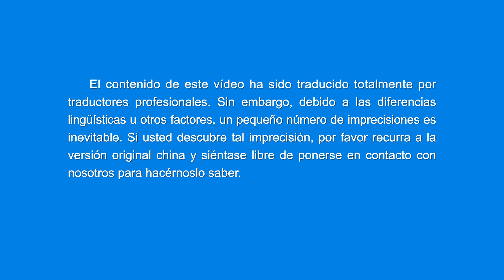Música cristiana | Dios bendecirá a aquellos que busquen sinceramente la verdad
Si tiene alguna pregunta que desee buscar, comuníquese con nosotros a través de las siguientes formas:

I
¿Qué es la disciplina por el Espíritu Santo?
¿Qué es la culpa de la voluntad humana?
¿Qué es ser guiado por el Espíritu Santo,
la disposición de un entorno?
¿Qué es el esclarecimiento de las palabras de Dios?
Si no entiendes estas cosas, no podrás discernir.
Dios no trata mal a quienes lo buscan con sinceridad
ni a nadie que lo viva y que dé testimonio.
Él no maldecirá a nadie que desee sinceramente la verdad.
II
Debes saber qué viene del Espíritu, qué es la rebeldía,
cómo obedecer la palabra de Dios, abandonar tu rebeldía.
Si entiendes estas cosas, tendrás los fundamentos;
cuando algo suceda, podrás compararlo con la verdad,
con visiones apropiadas de base,
actuarás con principios, acorde a la verdad;
Dios te esclarecerá y bendecirá.
III
Al comer y beber Sus palabras,
si ves tu verdadera condición
y prestas atención a tu práctica y a tu propia comprensión,
estarás esclarecido y, cuando tengas un problema,
entenderás, discernirás y tendrás una senda para practicar.
Quien tiene la verdad es difícil que sea engañado,
cause problemas o sea un desenfrenado.
La verdad lo protege y entiende más,
con más sendas para practicar
y oportunidad de que el Espíritu obre en él y lo perfeccione.